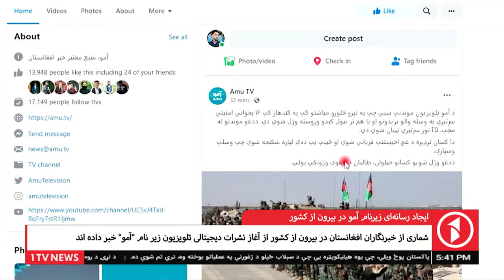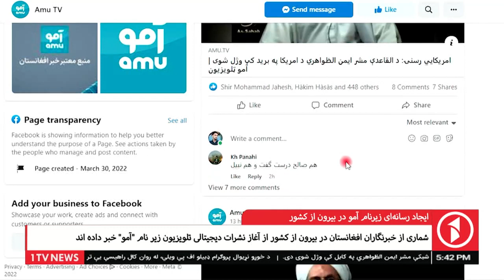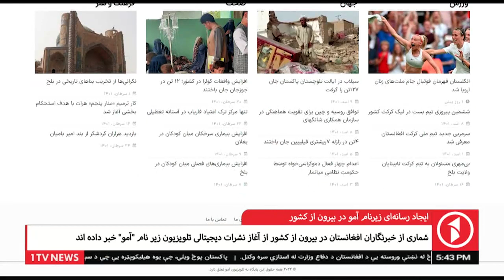1TV Kabul | ایجاد رسانه‌یی زیر نام آمو در بیرون از کشور